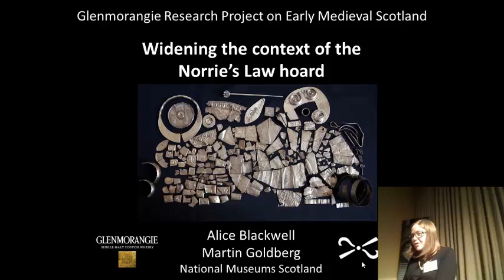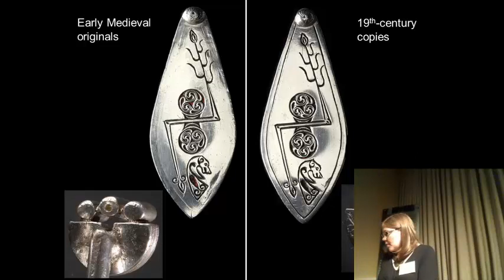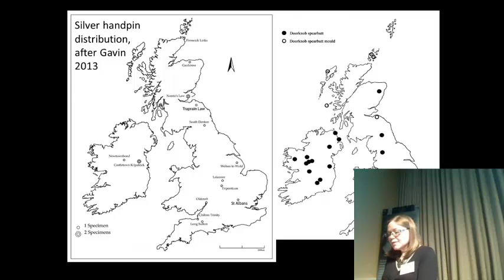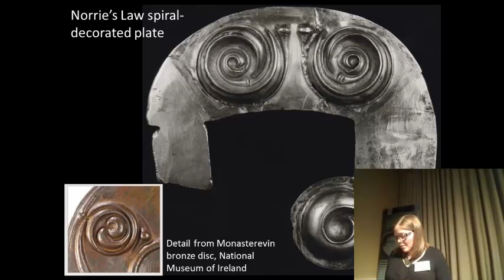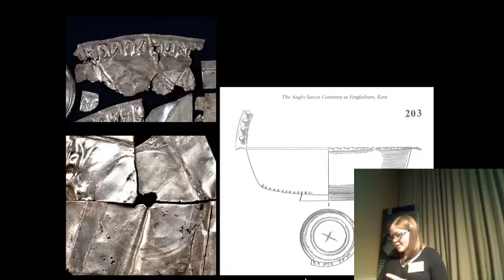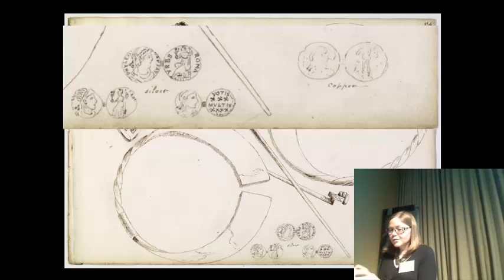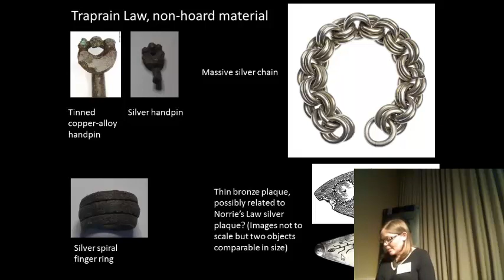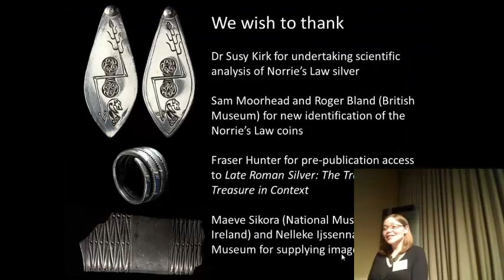"The Glenmorangie Project and early medieval Scotland" by Alice Blackwell & Dr Martin Goldberg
Scotland in Early Medieval Europe

"The Glenmorangie Project and early medieval Scotland" by Alice Blackwell & Dr Martin Goldberg, National Museums Scotland

Lecture 1, 23rd February 2013

The Society of Antiquaries of Scotland hosted an international conference across the 22nd to 24th February 2013 on Scotland in Early Medieval Europe, the fourth in its series of themed international conferences, in conjunction with the Dark Age Studies Committee. The conference examined Scotland and its connections and identity in Early Medieval Europe (AD400 and AD1000) and included contributions from various disciplines, utilising a multitude of sources of evidence, within overarching themes as well as a series of case studies. Themes throughout the conference included:

Power and identity
Groups and communities
Ideologies and economies
Contacts and communications

Joint with the Committee for Dark Age Studies